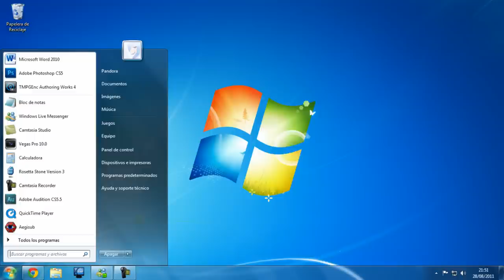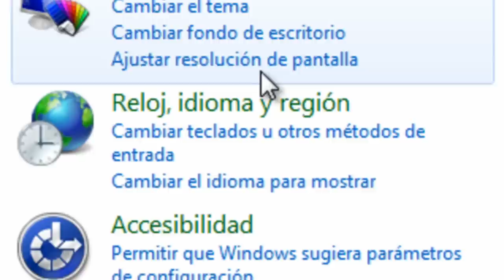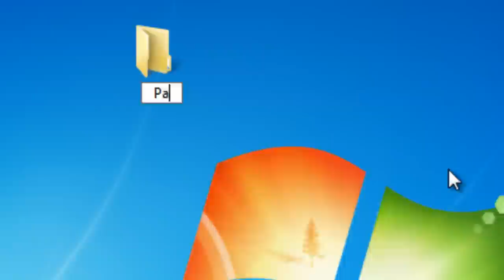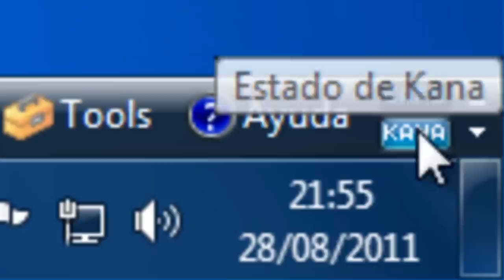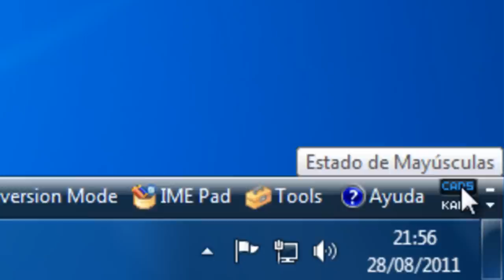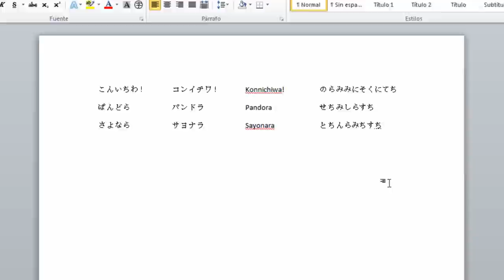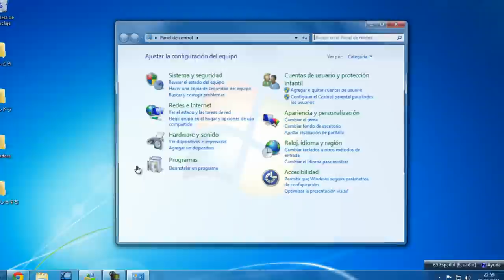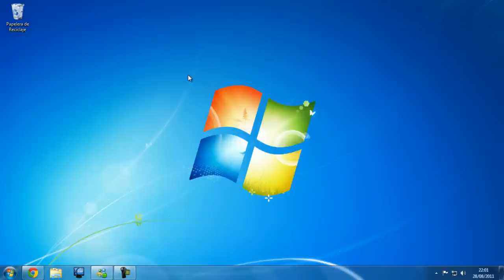Escribir en Japonés con Teclado Español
¿Qué tal amigos y amigas de YouTube? Bien, en este tutorial les enseño cómo escribir en Japonés con un teclado español.

Sin más, espero que te sirva, gracias y Saludos ^^